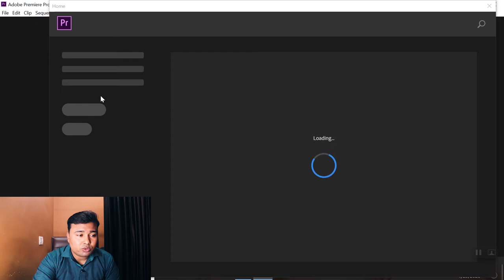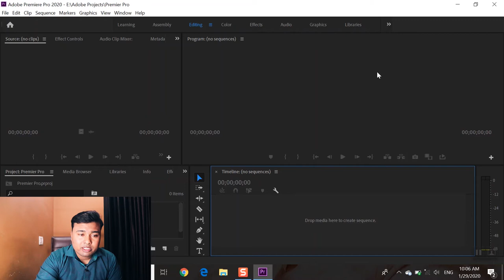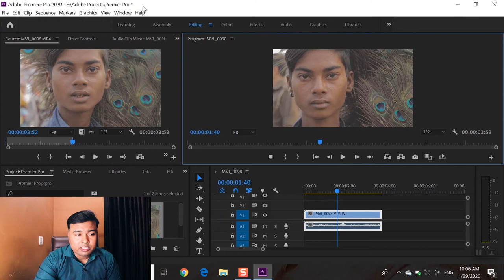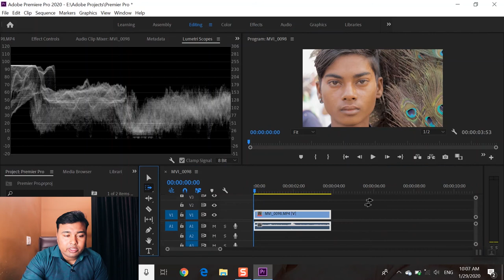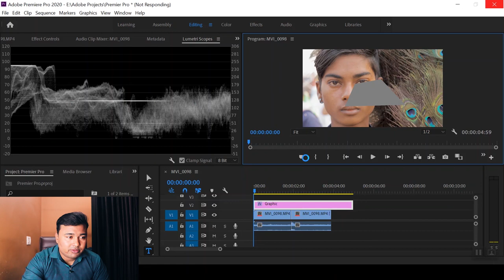Best video editing software 2020